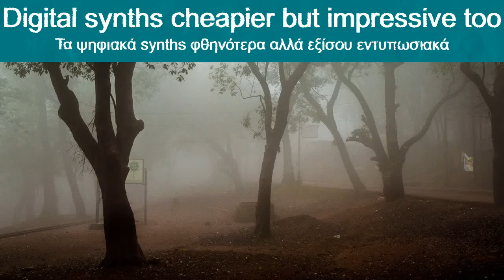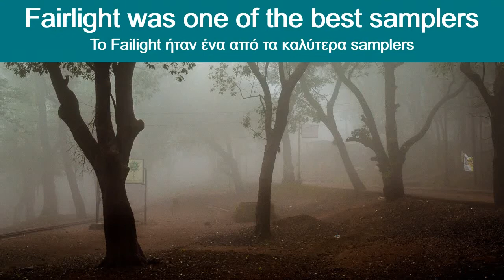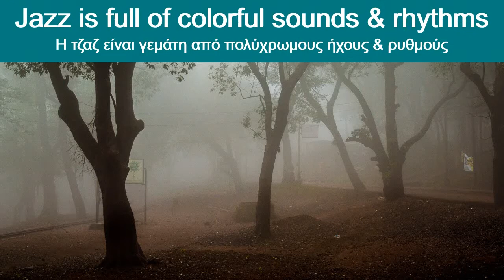ΘΡΙΛΕΡ ΤΑΙΝΙΕΣ ΦΙΛΜ Τζινιέρης- Μεγάλες Ελπίδες: Εγκατάλειψη -Ηλεκτρονική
Great Hopes: Abandonment / Μεγάλες Ελπίδες: Εγκατάλειψη